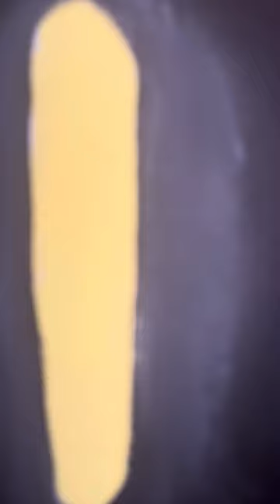🔺Painting Bill Cipher: Part 2 🔺